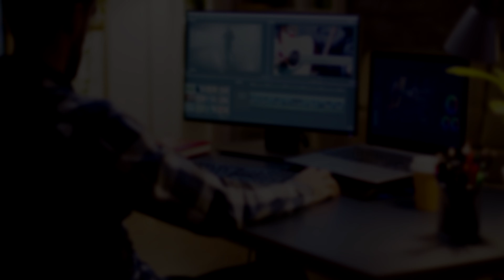УЧИТЬСЯ НИКОГДА НЕ ПОЗДНО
Учиться, как говорится, никогда не поздно. Вот и я записалась в школу видео @radonetsaleksei И совершила увлекательное путешествие в мир видео.
 Благодаря Алексею и его команде, ученье было не мучение, а прям в удовольствие. Вам респект! Я, конечно, не волшебница, а только учусь, но кое-что уже умею. Как вам